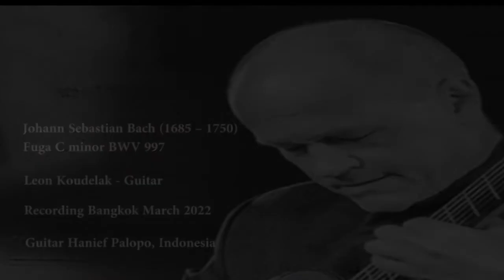Leon Koudelak plays: Johann Sebastian Bach "Fuga C minor BWV 997"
Fuga C minor BWV 997
Recording Bangkok March 2022
Guitar Hanief Palopo (Indonesia)
Savarez strings

Over the last past two "corona" years, I had the opportunity to study some of the finest and difficult pieces for guitar I know.
Always pushed back to times I will have more passion and willingness to do it.
This one, the Bach Fuga 997 is one of them.
Adjusting the arrangement ( we know there is no original scores for guitar nor for lute) to my and the guitar possibilities. Some of you will wondering why some notes and lines are missing or octave lower or higher. my suggestion - try to follow the imaginary voice.
I recorded this practice session in March 2022 in Bangkok with my low-end smartphone played on my wonderful high-end Hanief Palopo guitar.